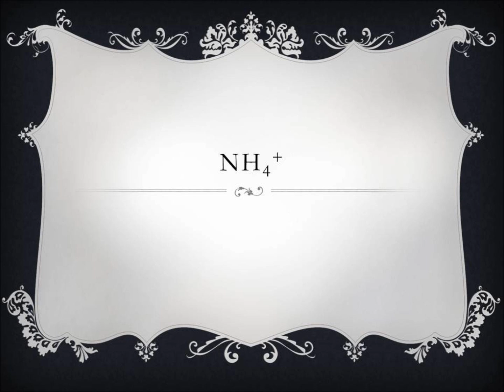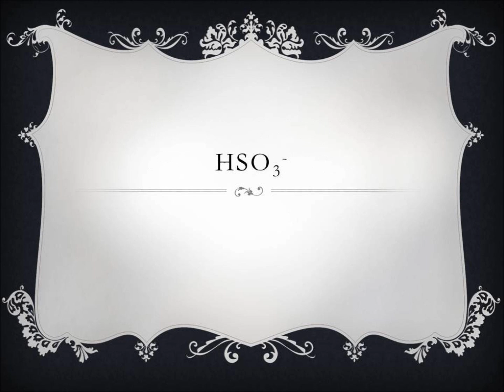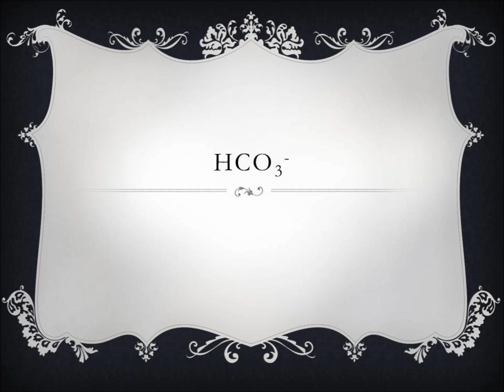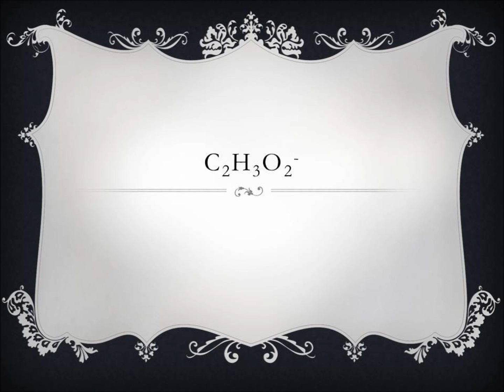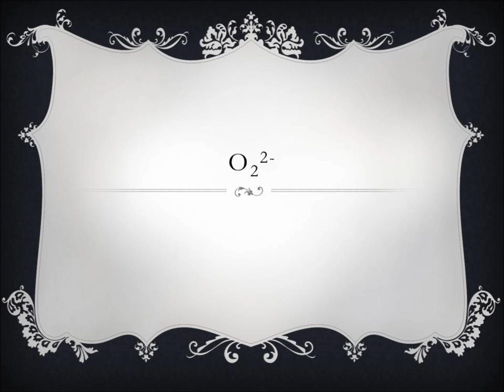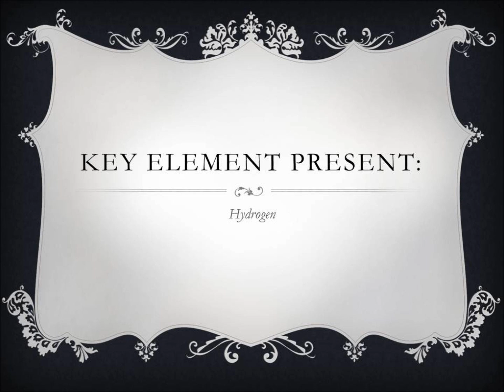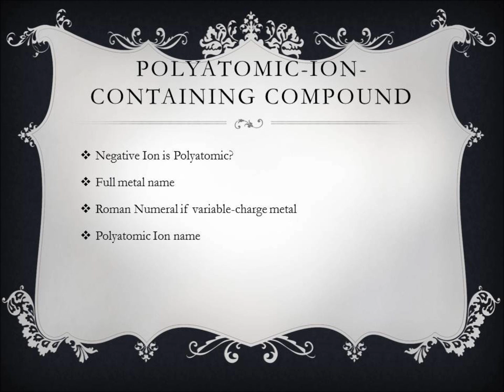Common Polyatomic ions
Formulas and Names of Some Common Polyatomic Ions - Music Correct